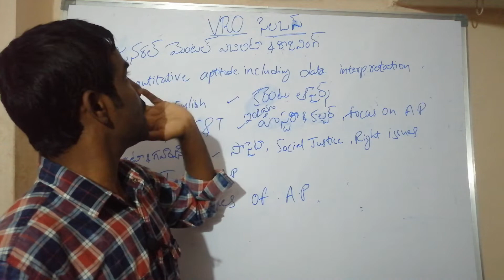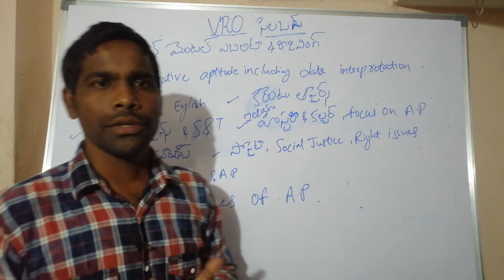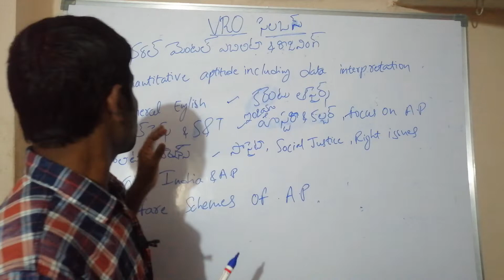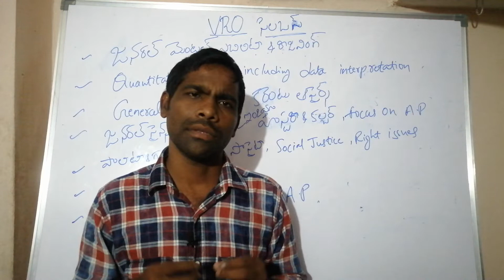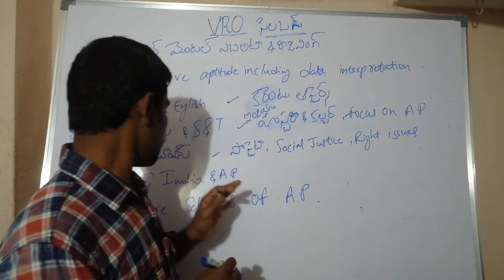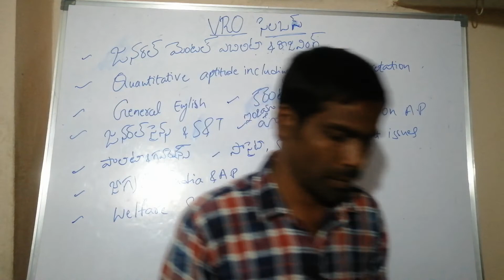Vro సిలబస్, బుక్స్ మరియు ప్రిపరేషన్ con 9550096412